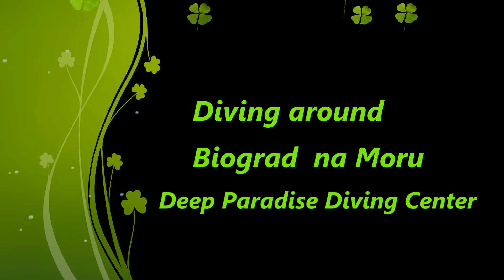Biograd Diving 2016